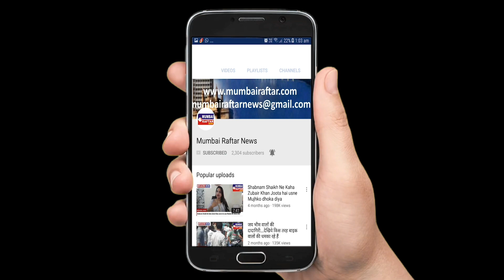Interview with talented and promising debutant Aamna Munjal